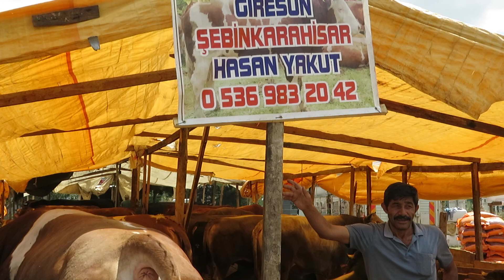2022 Tonluk Kurban 🇹🇷 Giresun Çadırı Maşallah İstanbul Tuzla 👐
Kamera Duray .Hayırlı Satışlar Emekçi Dostlar